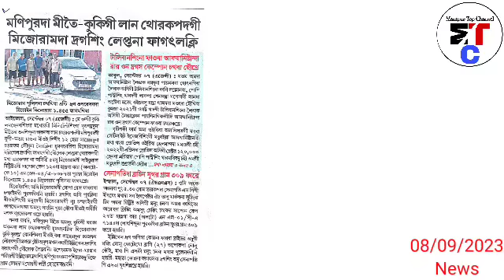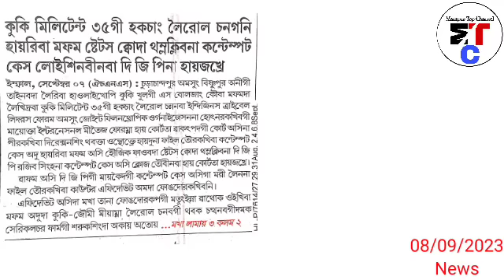Ngashi Ayuk ki Pao Taminnasi